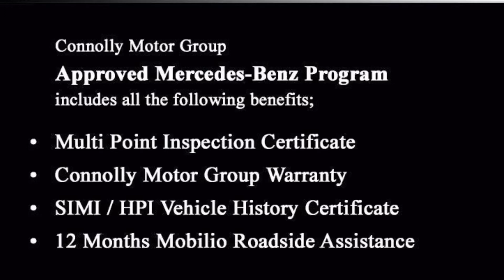181rn1090 - 2018 Mercedes-Benz E-Class E220D ESTATE AMG LINE AUTO 34,900